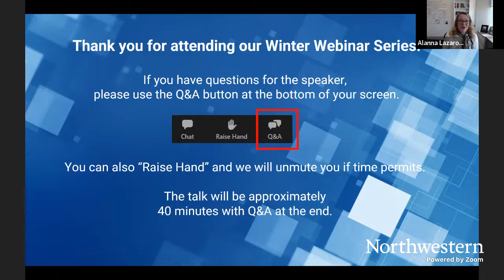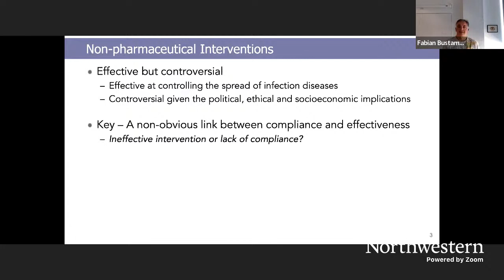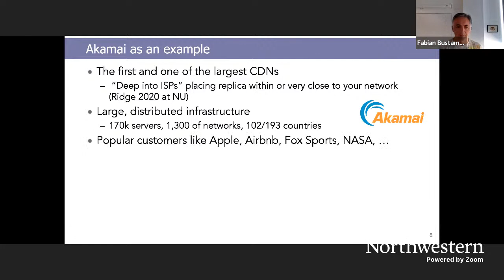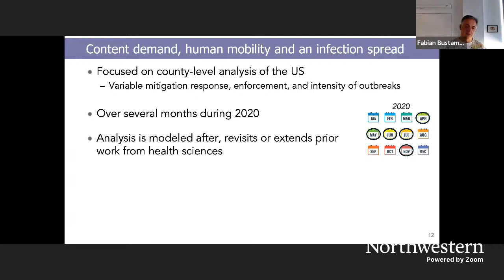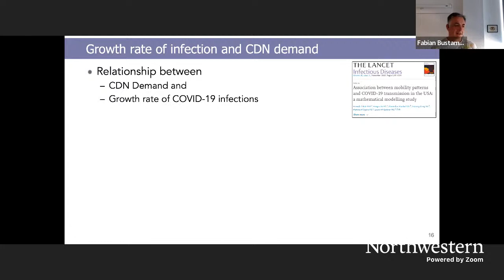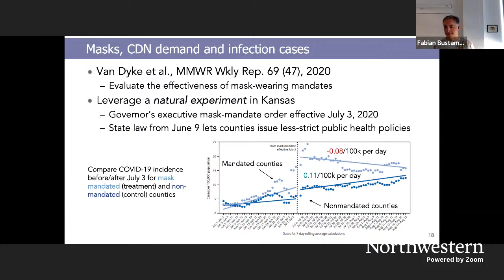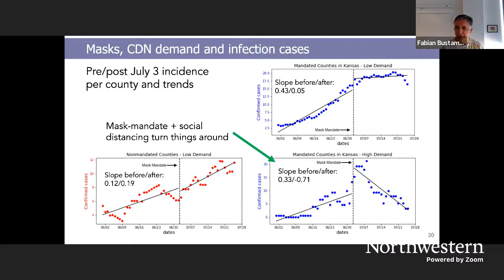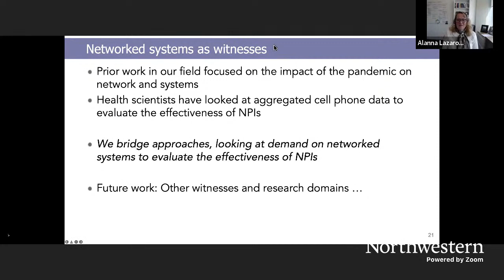Wednesdays@NICO - 3/9/22 - Fabián Bustamante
"Networked Systems as Witnesses - Content Demand, Human Mobility and an Infection Spread" Fabián Bustamante, Professor, Department of Computer Science, Northwestern University